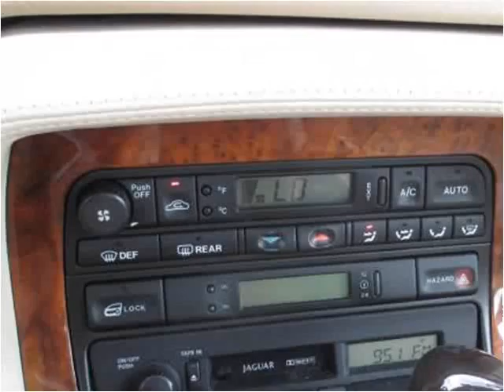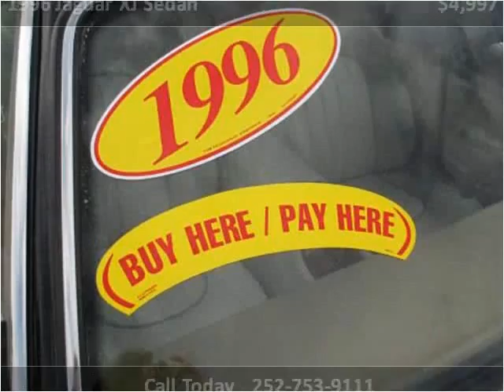1996 Jaguar XJ Sedan Used Cars Farmville NC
This 1996 Jaguar XJ Sedan is available from Auto Depot Farmville.